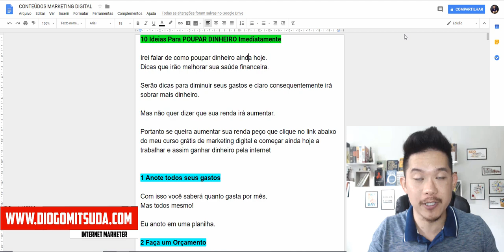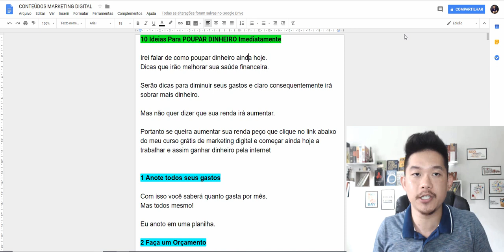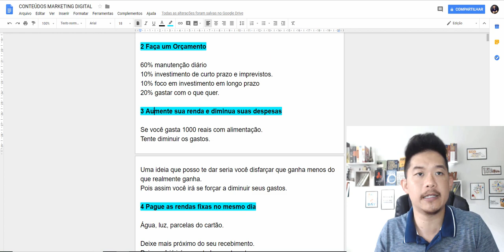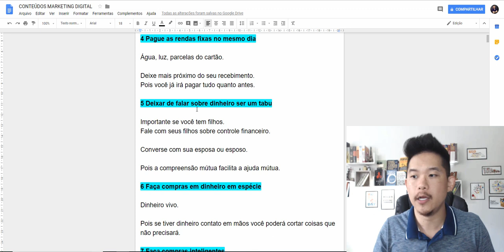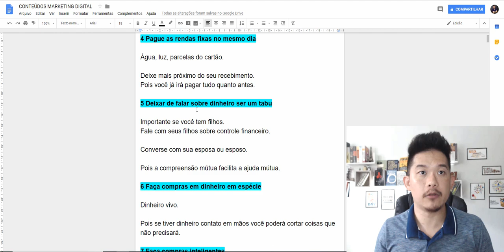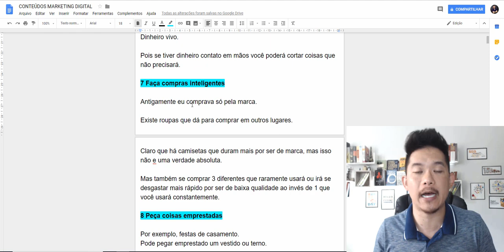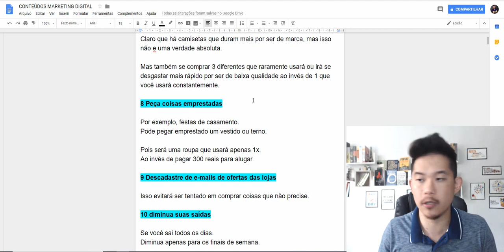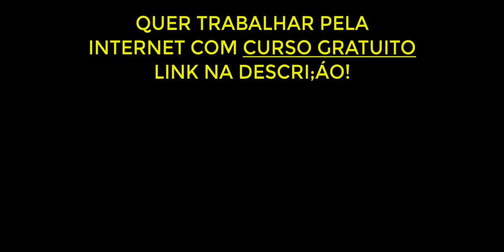10 Ideias Para POUPAR DINHEIRO Imediatamente | Diogo Mitsuda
Neste ano de 2018 foi o ano que mais recebi coment[arios sobre desemprego.

Por isso criei esse vídeo para ajudar aqueles que se encontram em dificuldades financeiras e aquele que não conseguem administrar bem seu dinheiro.

Dessa forma a saúde a saúde financeira da sua vida melhorará muito.

Forte abraço!
Sucesso!

Diogo Mitsuda